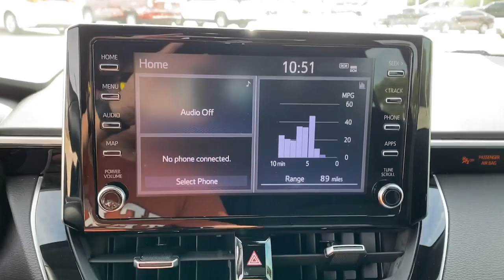2020 Toyota Corolla Lewisville, Dallas, Carrollton, Richardson, TX PD124094A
Blueprint Used 2020 Toyota Corolla SE available in 1547 S. Stemmons Freeway, Lewisville, Texas at Lone Star Toyota. Servicing the Lewisville, Dallas, Carrolton, Richardson, TX. area.

1547 S. Stemmons Fwy

Apple CarPlay Corolla SE Grade Exterior Parking Camera Rear Steering wheel mounted audio controls.brbrBlueprint 2020 Toyota Corolla SE 4D Sedan CVT 2.0L I4 DOHC 16VbrbrPriced below KBB Fair Purchase Price! Odometer is 13927 miles below market average! 31/40 City/Highway MPG Recent Arrival!brbrCertified. Toyota Certified Used Vehicles Details:brbr  * Warranty Deductible: $0br  * Vehicle Historybr  * Roadside Assistancebr  * Transferable Warrantybr  * Powertrain Limited Warranty: 84 Month/100000 Mile (whichever comes first) from TCUV purchase datebr  * 160 Point Inspectionbr  * Limited Warranty: 12 Month/12000 Mile (whichever comes first) from TCUV purchase datebr  * Limited Comprehensive Warranty: 12 Month/12000 Mile (whichever comes first) from certified purchase date. Roadside Assistance for 7 Year / 100000 MilebrbrbrCARFAX One-Owner. Clean CARFAX.brbrbrKBB Fair Market Range High: $25956 KBB Fair Market Range Low: $23633brbrbrAwards:br  * 2020 KBB.com 10 Coolest New Cars Under $20000